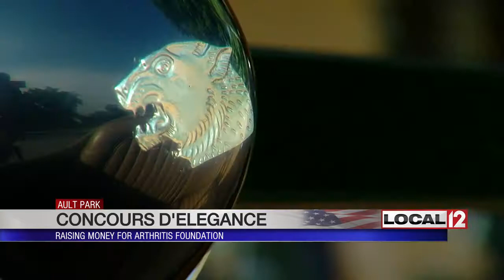200+ vehicles to be on display at Cincinnati Concours d'Elegance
CINCINNATI (WKRC) - More than 200 vehicles will be on display this weekend at Ault Park.

The Cincinnati Concours d'Elegance is one of the biggest car shows in the Tri-State and it benefits a worthy cause.

6,000 people are expected to attend the event this Sunday.

All the proceeds will benefit the Arthritis Foundation, which supports children through juvenile arthritis.

Local 12's Elaine Kong shares a preview.